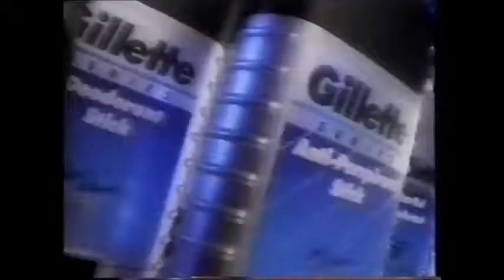Intervalo: Carnaval da Manchete - Desfile das Escolas de Samba de São Paulo (08/02/1997) (5/15)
Intervalo do desfile das escolas de samba de São Paulo no Carnaval da Manchete, provando que a Manchete é preferida na Sapucaí e no Anhembi.

Conteúdo
- Estamos Apresentando: Carnaval da Manchete
- Caladryl
- Gillette Series Clear Gel
- Revista Manchete de Carnaval
- Papa Tudo da Folia (Resultado Parcial com César Filho)
- Zenith
- Excel Econômico (Com Carlinhos Brown)
- Chamada: Botequim do Samba com Jorge Aragão
- Oferecimento: Carnaval da Manchete (Papa Tudo/Gillette/Zenith/Caladryl/Excel Econômico/Mc Donalds/Light)
- Fatos e Fotos de Carnaval
- Light
- Amiga TV Tudo
- Voltamos a Apresentar: Carnaval da Manchete